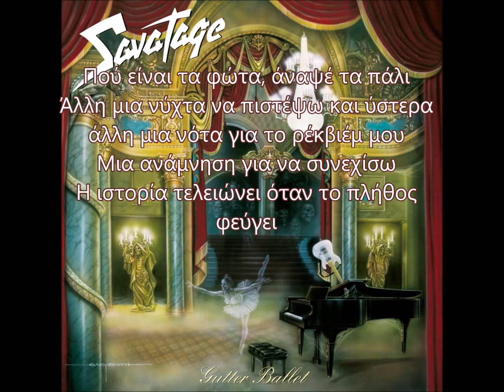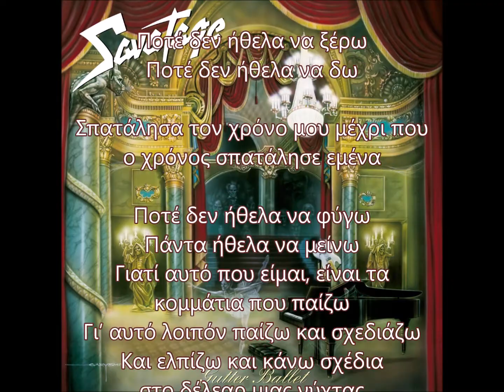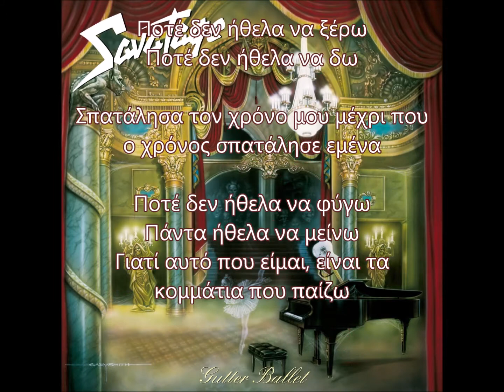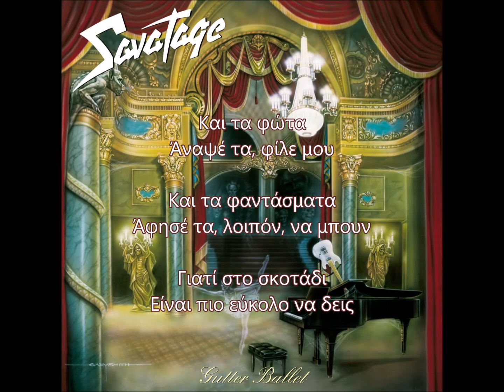Savatage - When the Crowds are Gone (greek subs)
Album: Gutter Ballet
Song: When the Crowds Are Gone
Artist: Savatage
Genre: Progressive metal
Year: 1989
Producer: Paul O'Neill
Label: Atlantic